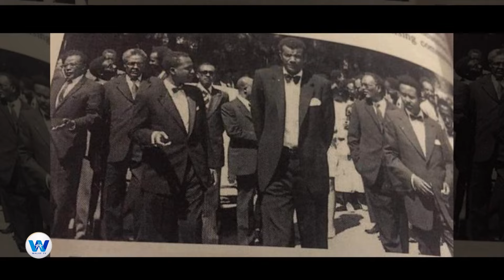Nam jabaa:Wallagatti dhalatee,Harargeettikan du’e goota Oromoo BaarooTumsaa(Ebala 21,2024)Finfinnee.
Wallagatti dhalatee,Harargeetti
kan du’e goota Oromoo BaarooTumsaa.